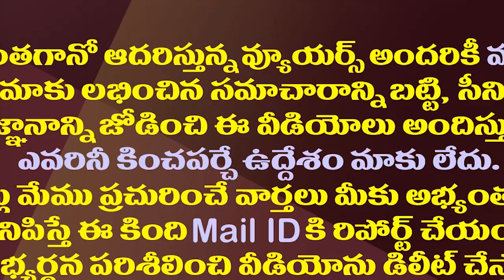తెలంగాణా ఎమ్మెల్యేల ప్రలోభాల ఎపిసోడ్ తో ఏపీకి లింక్| Link To AP State With TRS MLAs Poaching Case